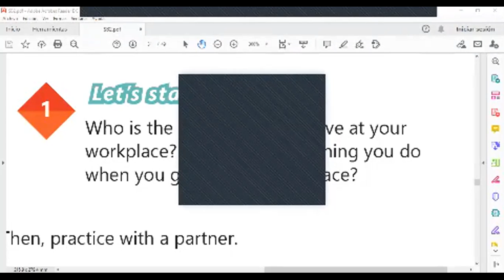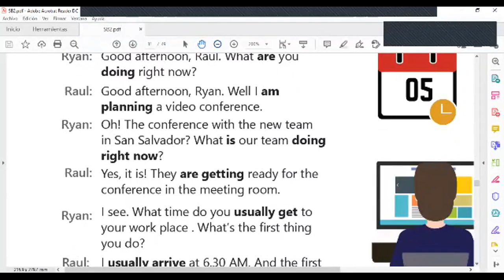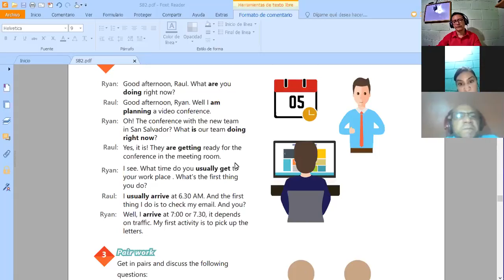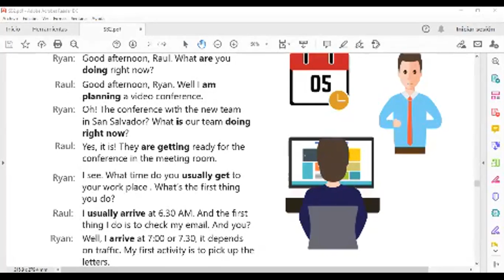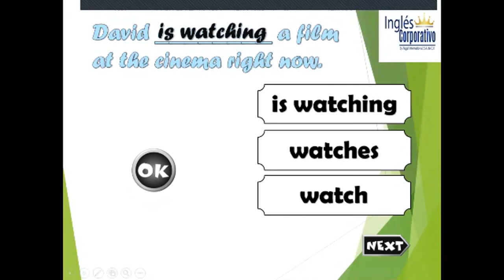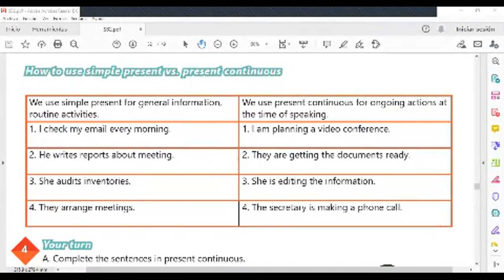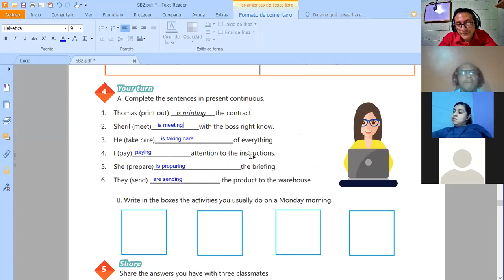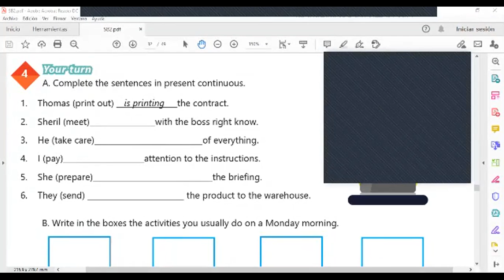Ingles Corporativo-Videoconference #12 Simple present Vs. Present continuous.